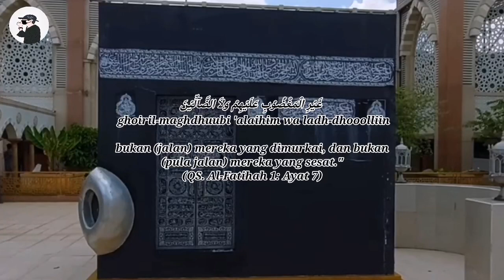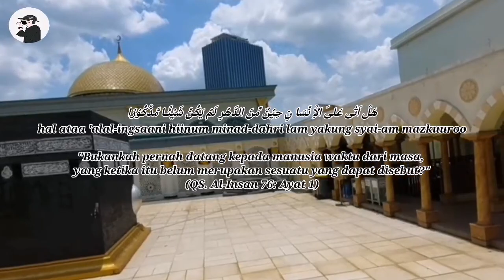Suara Imam Masjid Nurul Iman Blok-M Square Surat Al-Fatihah & Al-Insan